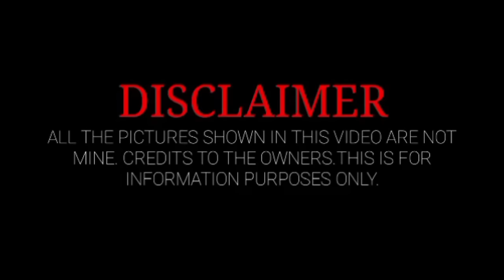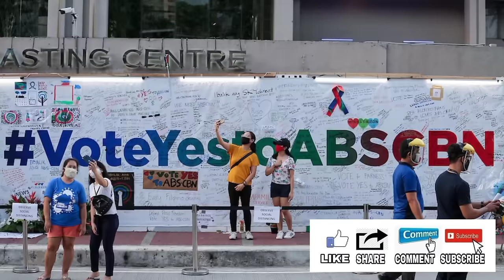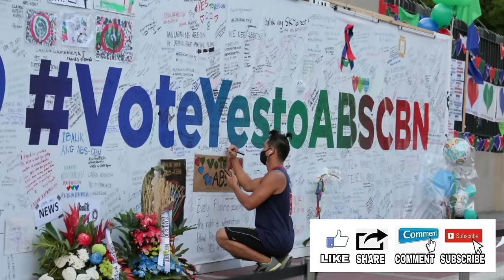LOYAL AKO SA GMA" MARIAN RIVERA MAY PASABOG!ASAP NATIN TO NG ABSCBN DECEMBER 10,2023 LIVE